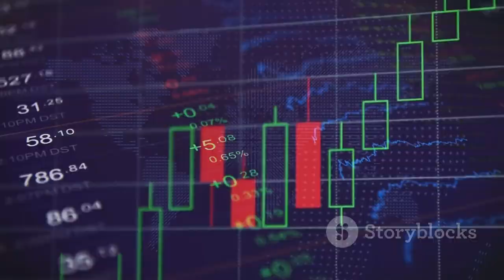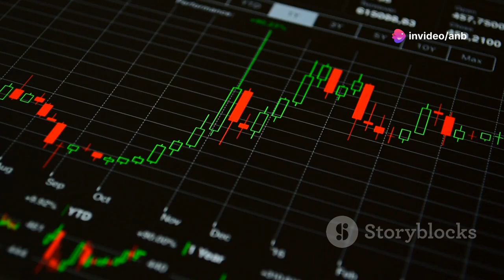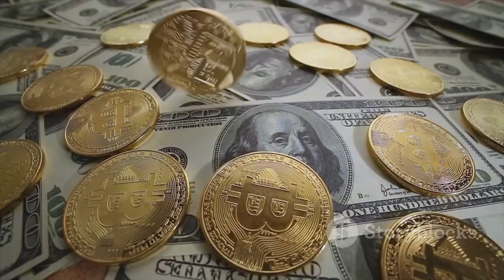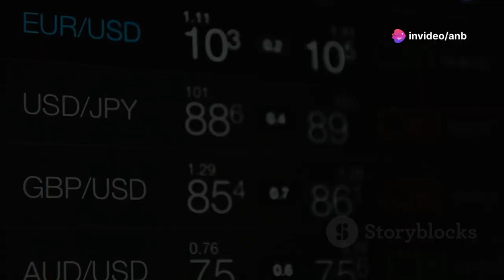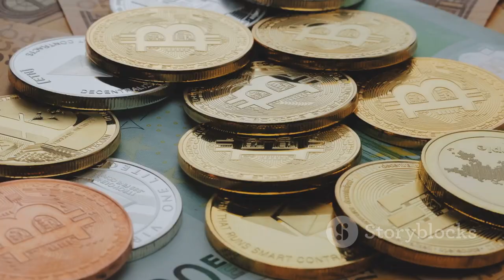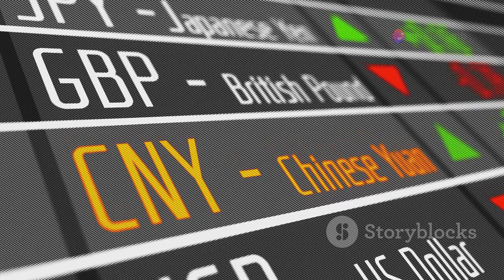BREAKING! RUSSIA'S BIG BRICS CURRENCY ANNOUNCEMENT 2024!!!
Russia is poised to host the BRICS+ Forum 2024 conference on June 21, which will be attended by a delegation of 21 countries, including 200 mayors. The meeting is being hosted in Russia's Kazan area, and the alliance hopes to interact with grassroots leaders. Following the summit, Russia's Deputy Foreign Minister Sergei Ryabkov delivered the most recent report on the formation of the BRICS currency.